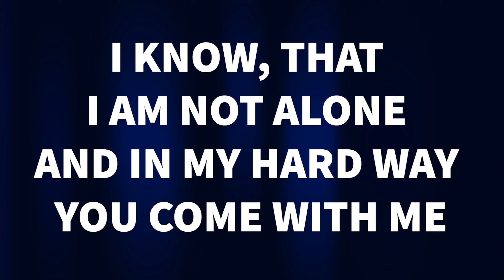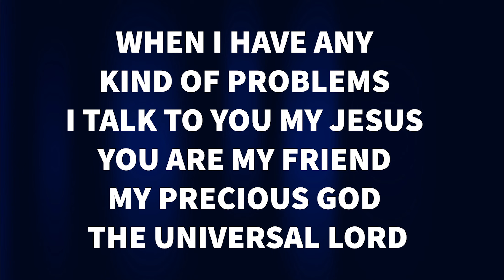SONG - More than overcomer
More than overcomer

I know, that I am not alone
And in my hard way
You come with me

I know, even when I’m suffering
When my problems are coming
I am never destroyed

And when I am in anguish
You are so close to me
When in life I find rejection
In You I find protection

When I have any kind of problem
I talk to You my Jesus
You are my friend
My precious God
The Universal Lord

With You I am
More than overcomer x2
It's impossible to separate

My life from your amazing Love

UCKG SONGS - Universal church